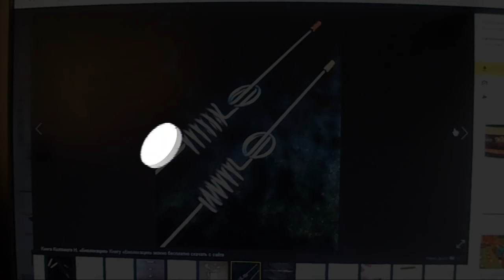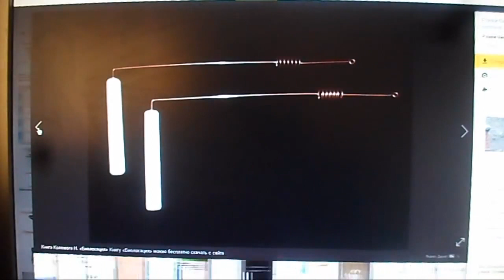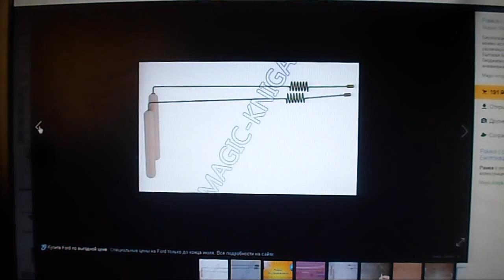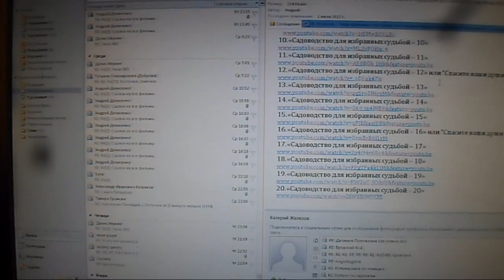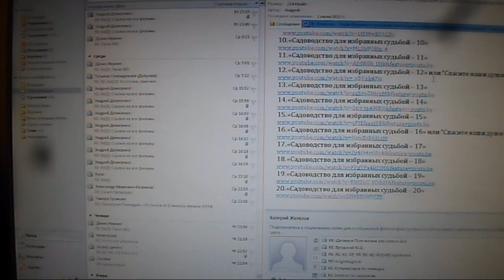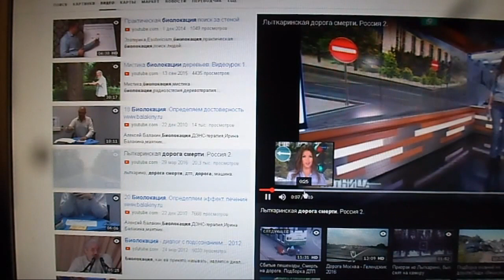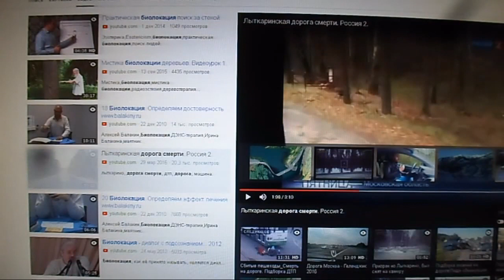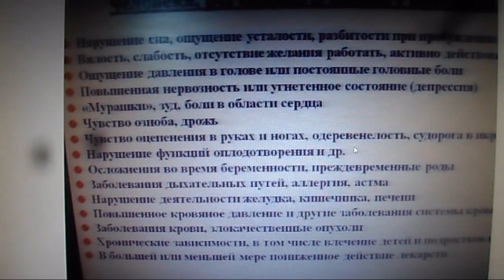В. Железов о непознанном, о главной тайне Земли, биополе и как спасти своё здоровье! Серия 13.